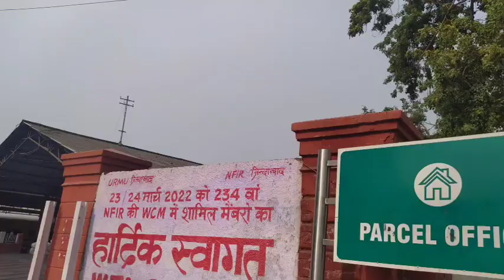DAY IN MY LIFE| PUNJAB VLOG PART- 2